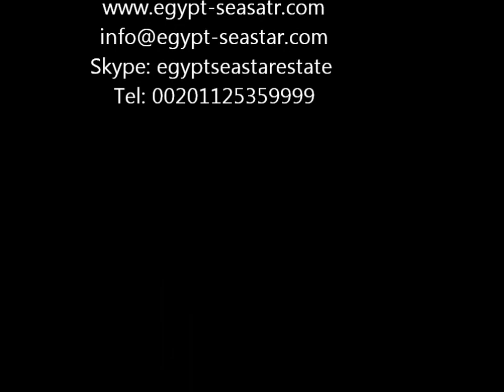Недвижимость в Египте. Квартира в Хургаде.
La Rose